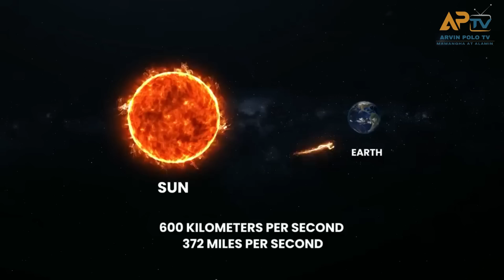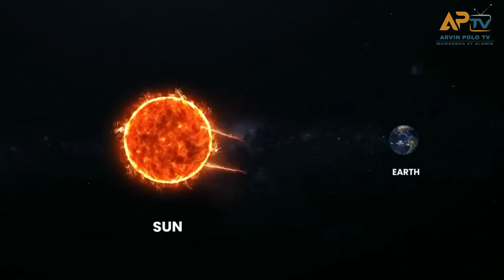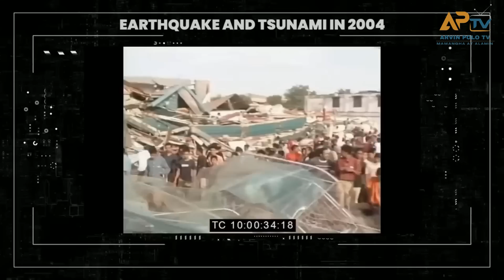Nagbabala na ang NASA sa Paparating na Solar Storm sa Earth!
Ano ba ang solar storm?
anung maidudulot nito sa earth?
dapat ba tayong mabahala dito?
at kung sakaling tamaan tayo nito ay makakaligtas ba tayo?

at yan ang ating aalamin!

Nitong nakaraan lang Nagkaroon ng Di karaniwang solar storn sa araw
kung saan nakabuo ito ng Dambuhalang fire canyon

ipinakita ng nasas solar dynamics observatory ang
matingkad na animation na ito na mula malaking pagbuga ng charged plasma ng araw

ang solar wind nito ay naabot ang earth noong april 2022
at noong august 9 nagkaroon muli ng solar flare at pagkatapos ng solar flare ay muling binomba ng charged particles ang earth

sa bilis na 372 miles per second ay tumama at sumama ito sa magnetosphere ng earth

dahilan kaya nagkakaroon ng aurora
ito yung northern lights na nakita sa us states mula sa maine hangang newyork

at ayon sa mga sayantipiko maswerter pa tayo dahil yun lang ang nangyari

This Video is All About: Nagbabala na ang NASA sa Paparating na Solar storm sa Earth!